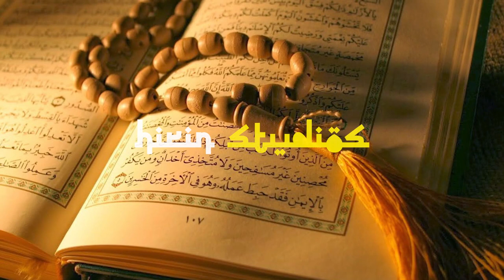Membedakan Adab Dan Akhlak - Ust. Adi Hidayat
tidak semua orang tahu perbedaan adab dan akhlak sehingga terkadang kita menyimpulkan bahwa keduanya adalah sama.

Adab Dan Akhlak - Ustadz Adi Hidayat

source : Adi Hidayat Official